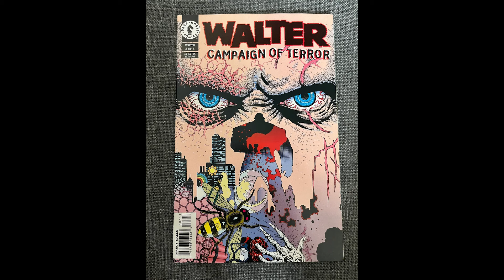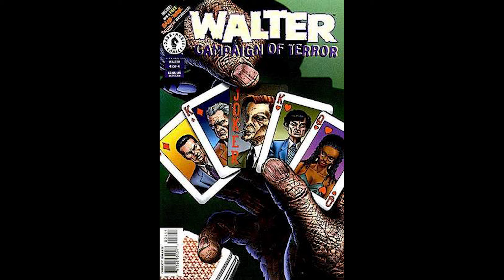the Enigmatic Story of Dark Horse's Walter A Tale of Mystery and Intrigue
### Unveiling the Enigmatic Story of Dark Horse's Walter: A Tale of Mystery and Intrigue

Walter, a mysterious figure in the Dark Horse Universe, has fascinated readers with his cryptic presence and enigmatic background. In this article, we delve into the origin, evolution, and shadowy legacy of Walter, unraveling the secrets that shroud his character in mystery and intrigue.

Walter made his debut in "Dark Horse Presents" #34 in 1989, conceived by writer John Arcudi and artist Doug Mahnke. From his first appearance, Walter exuded an aura of mystery and uncertainty, with little known about his origins or motivations.

Throughout his appearances in various Dark Horse titles, Walter has remained an enigmatic figure, revealing little about his past or his true intentions. Whether he's a reluctant hero, a shadowy operative, or something else entirely, Walter's true nature remains shrouded in secrecy.

As glimpses of Walter's past are revealed, readers are drawn into a web of intrigue and deception, as they uncover the dark secrets that haunt his character and shape his destiny. From his mysterious origins to his connections to clandestine organizations, Walter's story is a labyrinth of twists and turns.

Walter's legacy in the Dark Horse Universe is one of mystery and uncertainty. His character embodies the intrigue and ambiguity that define the world of espionage and covert operations, keeping readers guessing with each new revelation.

Despite his elusive nature, Walter has left an indelible mark on the Dark Horse Universe and the world of comics. His character serves as a reminder of the allure of mystery and the power of intrigue to captivate readers' imaginations.

As Dark Horse's Walter continues to navigate the shadows of his world, his legacy as a figure of mystery and intrigue remains as compelling as ever. From his cryptic origins to his enigmatic motivations, Walter embodies the enigma at the heart of the human experience, leaving readers to ponder the secrets that lie hidden beneath the surface.